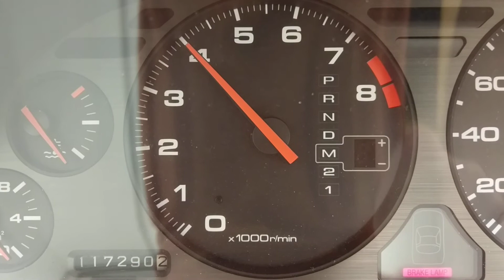Honda NSX - Calibrated RPM Gauge